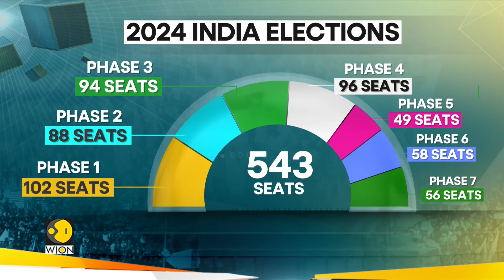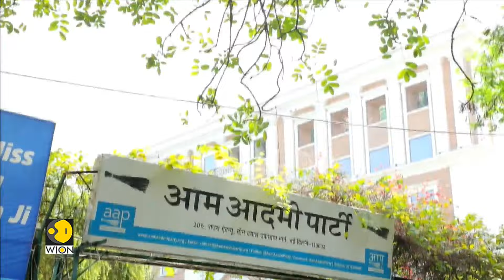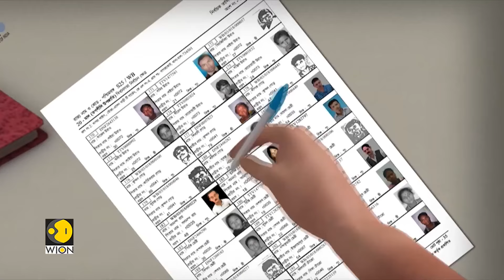India General Elections 2024: Phase 6 what's up for grabs? | WION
In less than 12 hours from now India will hold its sixth phase of Elections. Here is everything you need to know.